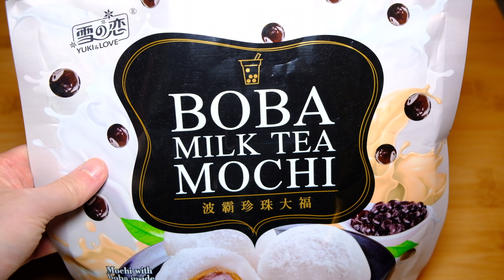Asian Snacks: Boba Milk Tea Mochi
Boba Milk Tea Mochi.  A popular Asian snack. Mochi. Boba.

I take a look at this big bag of Boba Milk Tea Mochi.  Inside i see a lot of little bags of individually wrapped mochi.  I unwrap and look inside the mochi.